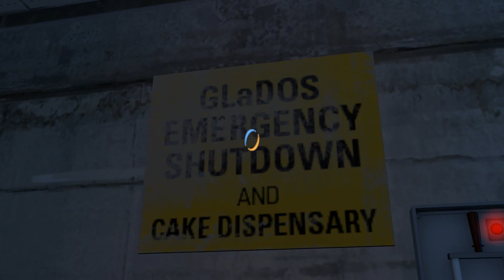Perpetual Testing #50 "Convey" [Portal 2]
“Convey”
By MisterLambda & Demon Arisen

Episode 50!
That’s one of those big number everyone gets excited about!
This test was originally created by Demon Arisen and beautifully detailed by MisterLambda.
This chamber is amazingly well made. Not only a well designed puzzle to be solved, but the amount of effort MisterLambda and Demon Arisen put into making this is obvious. It’s full of secrets, hidden passages, and easter eggs throughout.
I found one part of the puzzle particularly difficult. Even though I had technically already done that part earlier in the video. Don’t worry, I saved you all about half an hour of me getting frustrated with the power of video editing.

If you would like to submit a Test chamber for me to try and solve, please follow this link:

Thank you for joining me as I test my way through the infinite number of community made testing scenarios available for Portal 2 through the Steam Workshop all thanks to the Perpetual Testing Initiative.

SPOILER WARNING:
I’m Going to complete it!

P.S.
I am aware of the legitimacy regarding the cake.

Any music is in game